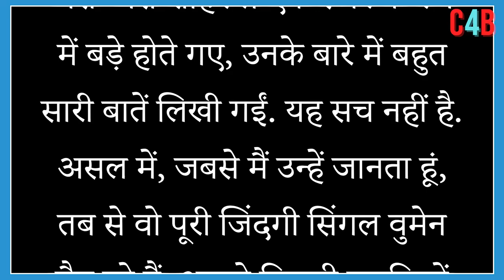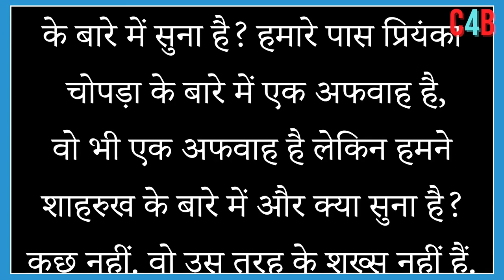Did Shah Rukh Khan ever date Priyanka Chopra ? Vivek Vaswani reveals the truth !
Was Shahrukh Khan dating Priyanka Chopra? Filmmaker friend breaks silence, here’s what he said.